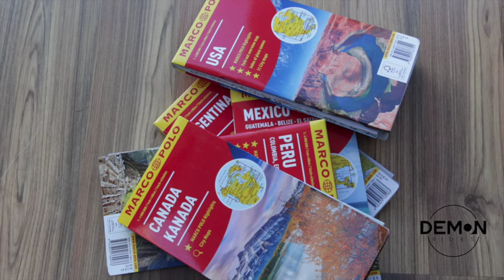Round The World Trip Introduction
I've had a dream and that dream is big. It's to travel the world by motorcycle. Here's a very short introduction to my plans, lets see how they pan out over the coming months.